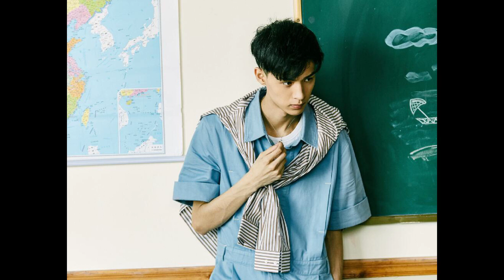秦霄贤看似主动给自己减分，实则一箭双雕，简直就是人间清醒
description:
 现在问题已经很明白了，只要孟鹤堂、秦霄贤、杨九郎三人抱团都不提供咸鱼，他们队就稳赢了。 很显然孟鹤堂在这个游戏中是放水的，也就是说他早已知道了自己的提成券分配，或者自己就想输。 从孟鹤堂在这…